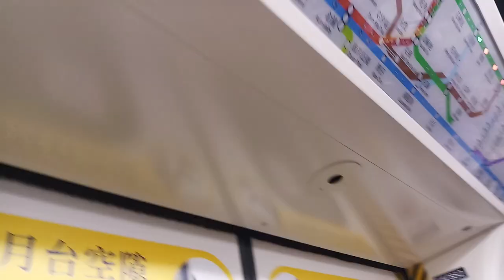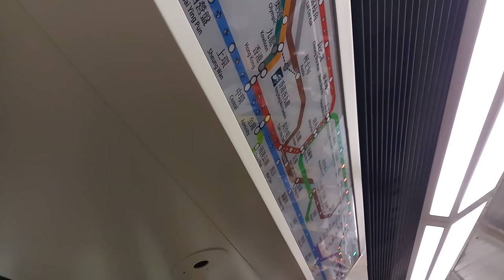{而家咩年代？} 港鐵觀塘線九龍塘至樂富(行車片段)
今日乘搭觀塘線往調景嶺方向 A382/A383 出現:
(粵)請勿靠近車門
(普)請勿靠近車門
(ENG)Please stand back from the doors